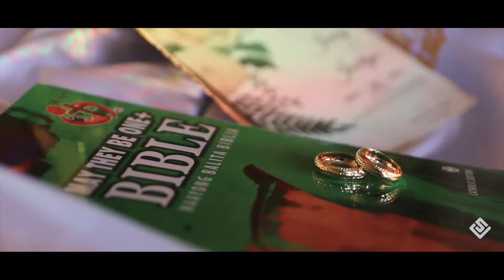JUNRY + JOCELYN | Wedding Video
📷 Jaslynne Ong
🎥 Shelbz Jamago
📋 Guillerjun Castro-Ariata Josol and the Team
📍 Aglayan, Malaybalay City, Bukidnon